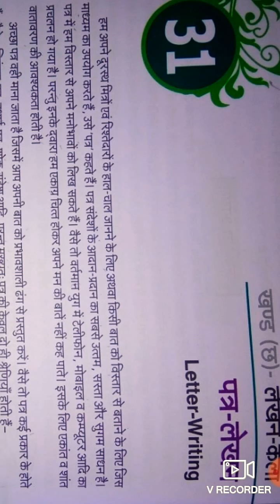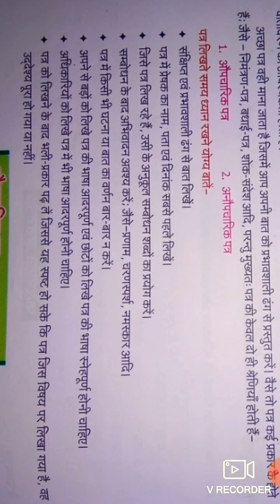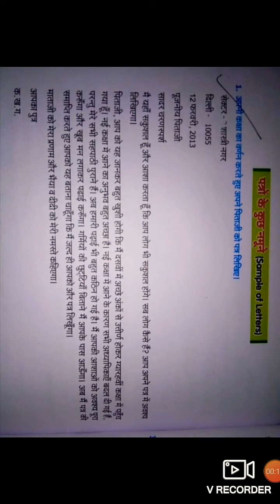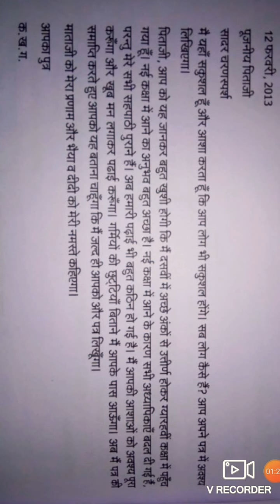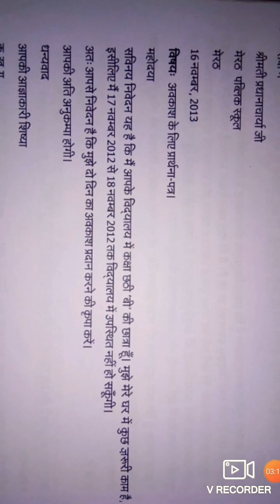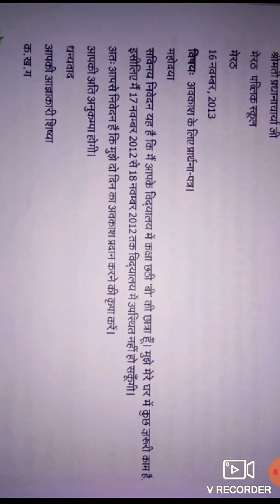Class-6th ,Hindi Gr. , Lesson = 31 , Topic = पत्र- लेखन / Letter - Writing by Saumya Soni